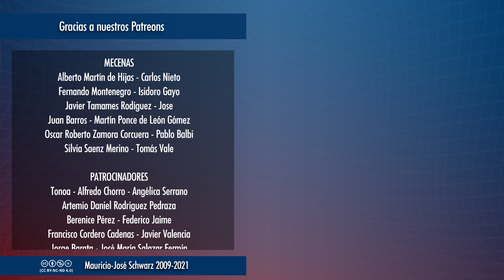EVCT | Increíblemente, sigue habiendo rechazo a la adopción por parte de parejas del mismo sexo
La repugnante presuposición de que los homosexuales adoptan niños para utilizarlos no es sino un mito del odio que los datos no sustentan... las parejas homosexuales son, en general, buenos padres. Lo raro es que no lo fueran.

Aquí, 75 estudios recopilados por la Universidad de Cornell que coinciden en que los miedos de los homófobos son infundados